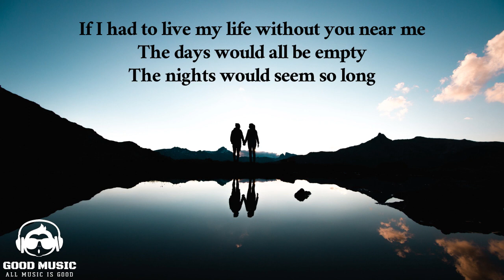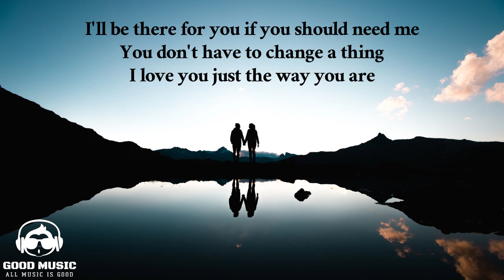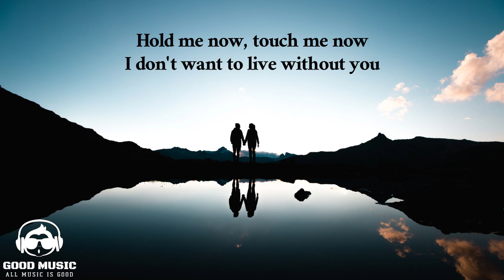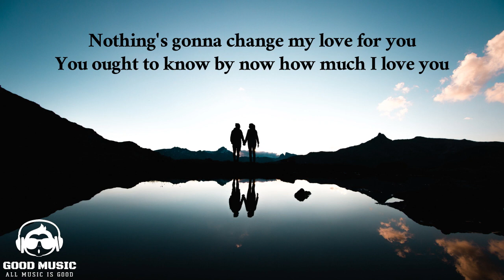NOTHING’S GONNA CHANGE MY LOVE FOR YOU – GEORGE BENSON │ LYRICS │ LIRIK